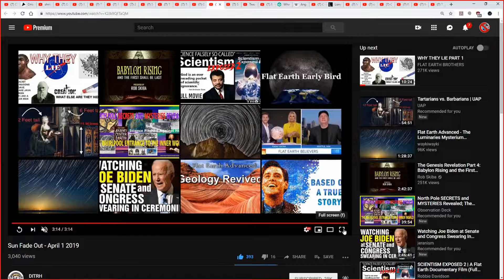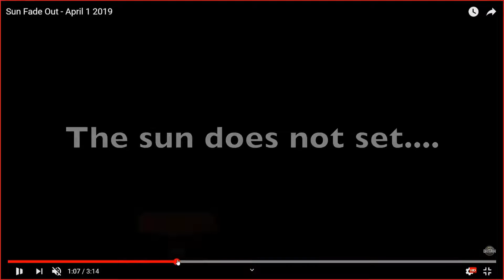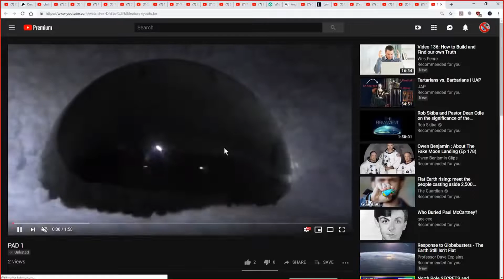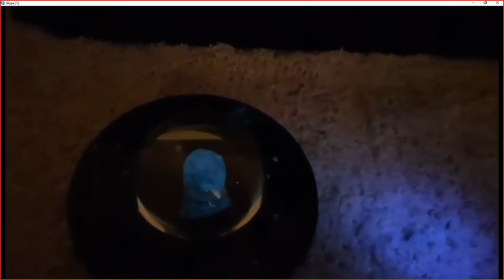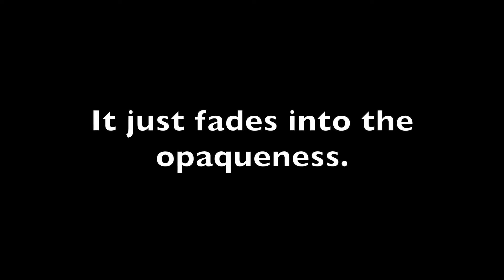Sun Fade Out - Globebusters - DITRH